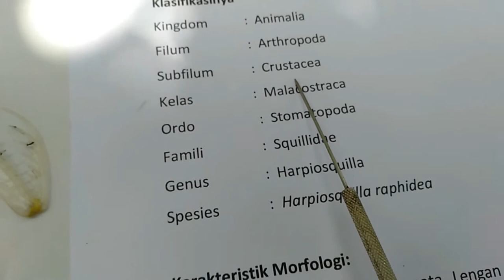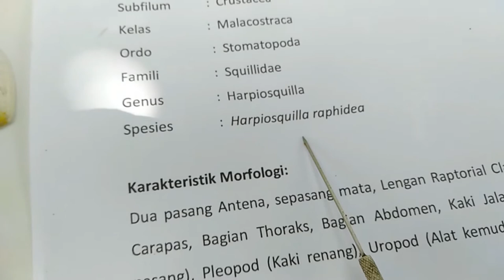Udang Mantis/ Udang Ronggeng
Merupakan Crustacea laut, Termasuk Stomatopoda. Disebut mantis karena memiliki Raptorial Claw (Lengan penangkap/ pembunuh mangsa) seperti Praying mantis (belalang sembah)